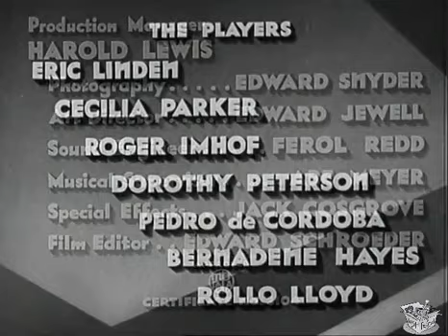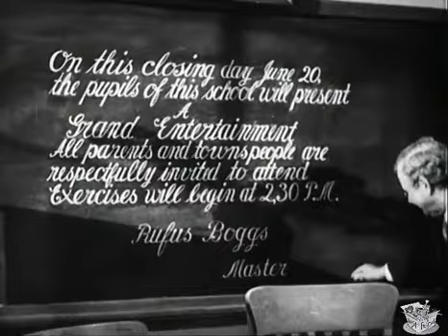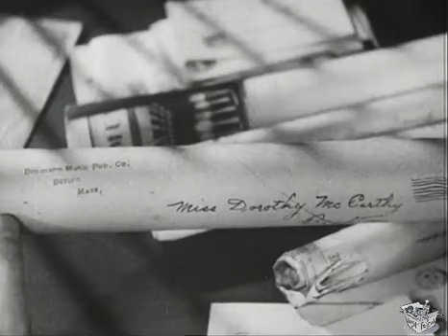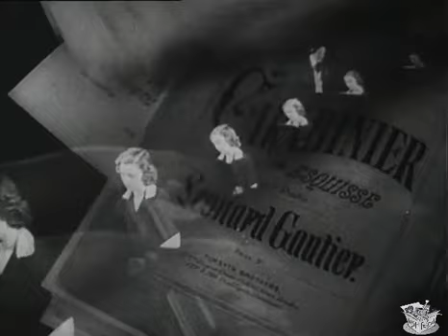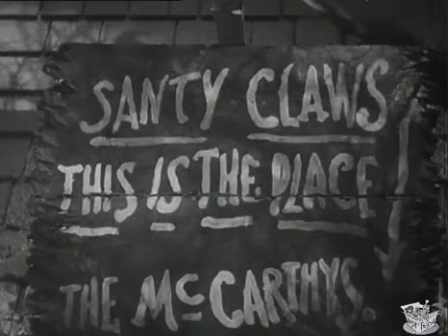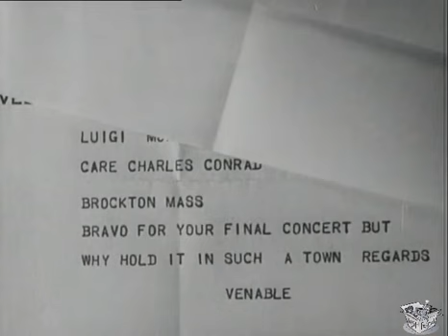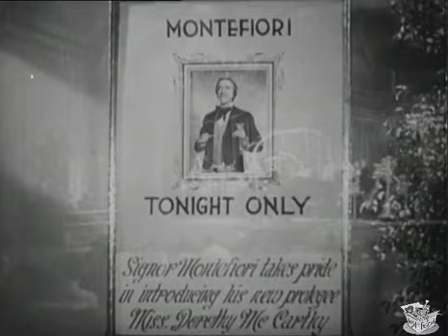GIRL LOVES BOY (1937) Eric Linden, Cecilia Parker & Roger Imhof | Drama, Romance | B&W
Girl Loves Boy is a 1937 American drama film directed by W. Duncan Mansfield and written by W. Duncan Mansfield and Carroll Graham. The film stars Eric Linden, Cecilia Parker, Roger Imhof, Dorothy Peterson, Pedro de Cordoba and Bernadene Hayes. The film was released on March 27, 1937, by Grand National Films Inc.

SYNOPSIS
A rich playboy (Eric Linden) falls for penniless Dorothy (Cecilia Parker) but rich Pop disapproves.

Robert, a millionaire's son comes home after getting kicked out of college, married to Sally, a woman Robert's father suspects is a gold digger. After a brief conversation, Sally proves him right when she accepts Charles offer of money to annul the marriage to his son and leave town. One day at the local market Robert runs into his childhood friend Dorothy, there is an instant attraction to each other but Dorothy turns him down when Robert asks out. Returning to the store, Robert runs into his father who insists Robert get a job. Working at the market, Robert and Dorothy get to know each other again and he invites Dorothy and her family to a family dinner. Charles, who happens to like the McCarthy family is pleased. So pleased that he arranges for Dorothy to play for his own house guest, the famous pianist Signor Luigi Montefiori.

Montefiori is so impressed that he decides to take on Dorothy as a student. While studying and practicing Robert and Sally fall more in love. Charles is not happy when he realizes this because he believes his son is not serious. Robert moves out of the family home and tells his father that he will prove how much Dorothy really means to him. One day Sally's little sister Penny sneaks out the house on a winter night to the market only to become very ill. Everyone worries and prays that she gets better soon. Robert wants to do something special for Dorothy so he uses inheritance that his mother left him to arrange a concert for Dorothy.

Just as everything is coming together, Robert's former wife or you can say current wife comes back to town with her lawyer and inform Robert that they are still married and if he wants a divorce he'll have to give her half of his inheritance. When Robert meets with them later he tells Sally that he no longer have the money because he used it to give a concert. Not believing him, Sally and her lawyer go to the concert hall to talk to Robert's father and try to blackmail him as well.

CAST & CREW
Cast
Eric Linden as Robert Conrad
Cecilia Parker as Dorothy McCarthy
Roger Imhof as Charles Conrad
Dorothy Peterson as Mary McCarthy
Pedro de Cordoba as Signor Luigi Montefiori
Bernadene Hayes as Sally Lacy
Otto Hoffman as Gus Wilkey
Patsy O'Connor as Penny McCarthy
Rollo Lloyd as Dr. Williams
Buster Phelps as Ned McCarthy
John T. Murray as Venable
Spencer Charters as Rufus Boggs
Sherwood Bailey as Tim McCarthy
Edwin Mordant as Parson Meeker
Jameson Thomas as Mack

Directed by W. Duncan Mansfield
Screenplay by W. Duncan Mansfield, Carroll Graham
Story by Karl Brown, Hinton Smith
Produced by B. F. Zeidman
Cinematography Edward Snyder
Edited by Edward Schroeder
Production company B. F. Ziedman Film
Distributed by Grand National Films Inc.
Language English